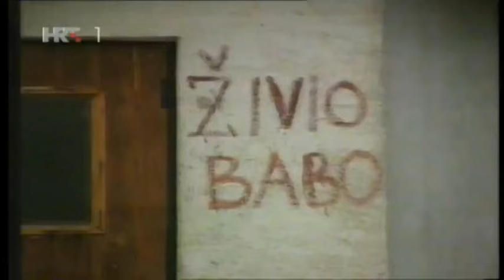HRT - Slom AP Zapadne Bosne, pad Velike Kladuše, ulazak ARBIH (21.8.1994.)